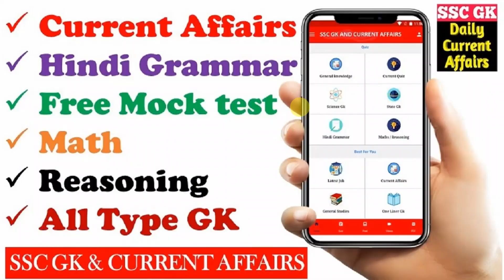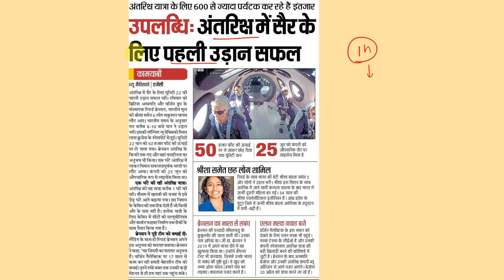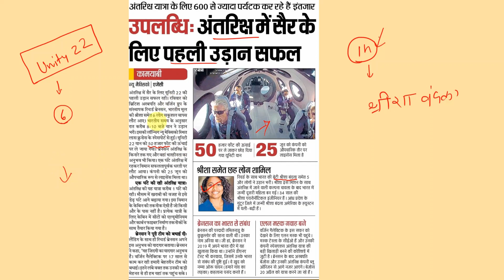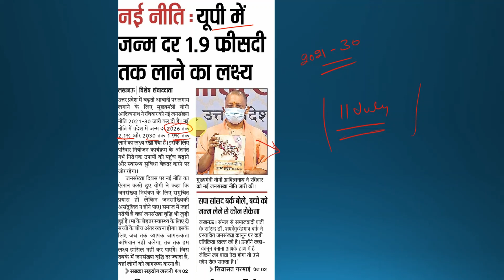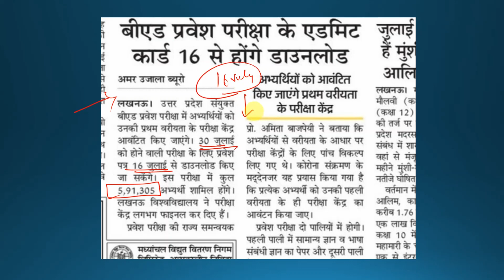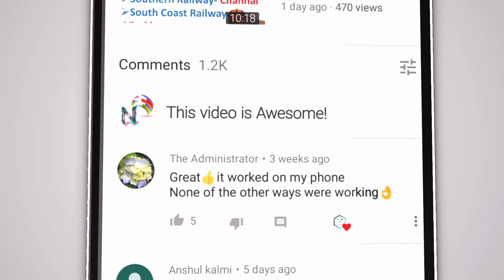12 जुलाई रोजगार समाचार | 69000 शिक्षक भर्ती | up bed exam | उत्तर प्रदेश जनसंख्या नीति | upsssc